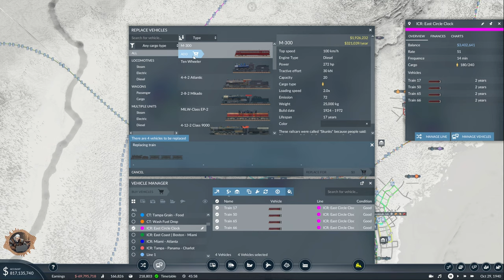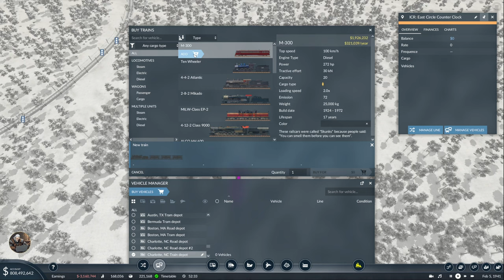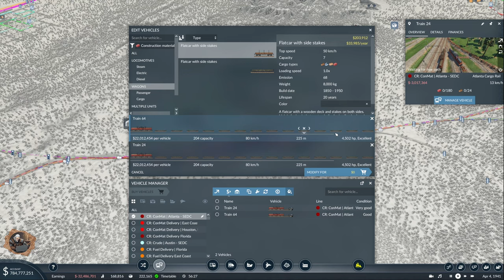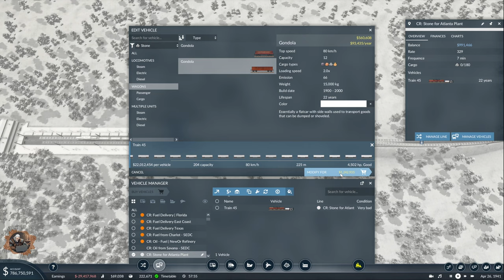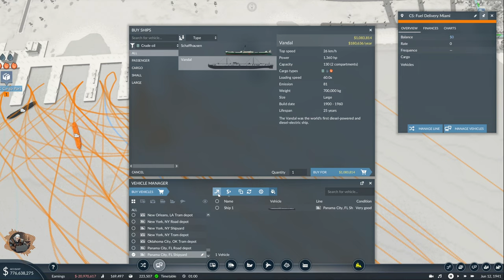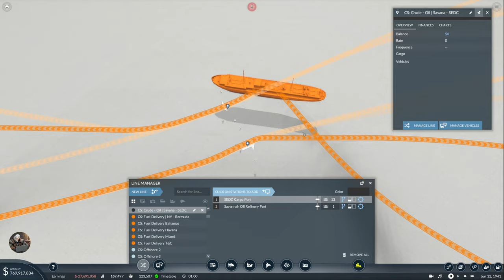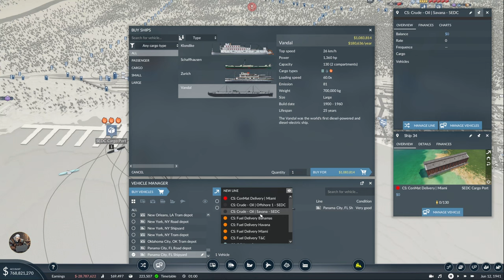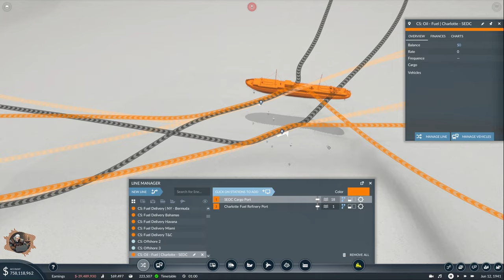We Are Out of Captains! ⚓| Transport Fever 2 - USA Hard Mode - Ep 23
Episode 23 of my USA Hard Mode playthrough with mods. Goal of the playthrough is to connect the majority of the cities and fulfill their demands using Roads, Rail, Planes and Ships.

SMASH THE 👍!

TIMESTAMPS
0:00 Intro
1:00 East circle
12:00 Opposite East circle
27:30 Construction materials optimizations
31:30 SEDC port expansion
34:30 Miami port expansion & ship deliveries
44:45 New ship routes for old refineries